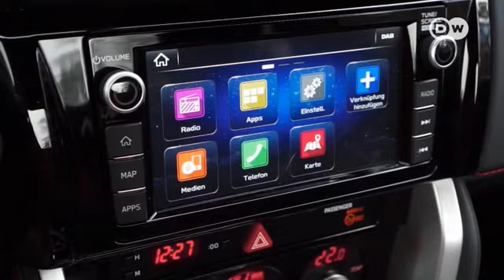Subaru BRZ | Episode 24 | Drive It | DW TV Channel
Car tester Ronny Levstek loves snappy sports coupes, but the problem is that they are usually very expensive and therefore out of his range. That's why he's testing the Subaru BRZ today. It can be had for less than 40,000 euros, with a two-liter 147-kilowatt boxer engine and rear-wheel drive.